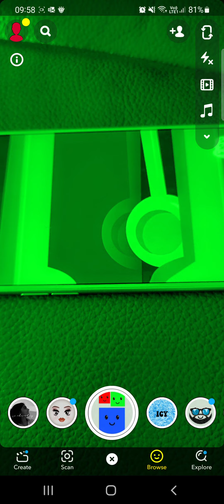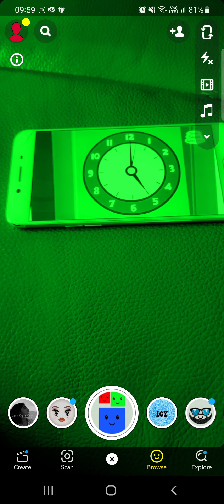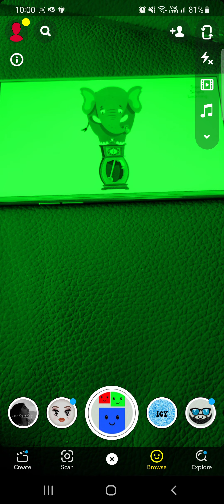hickory dickory dock crazy diamond